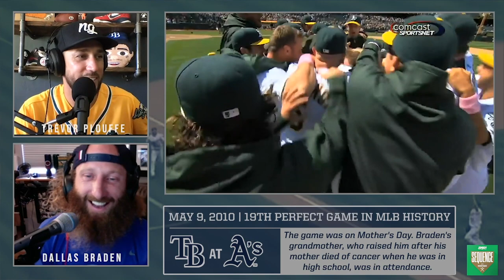Dallas Braden didn't know the count during the final at bat of his perfect game | Sequence Ep #26